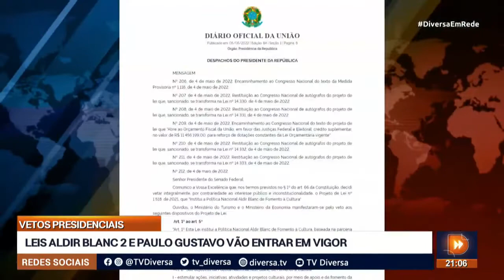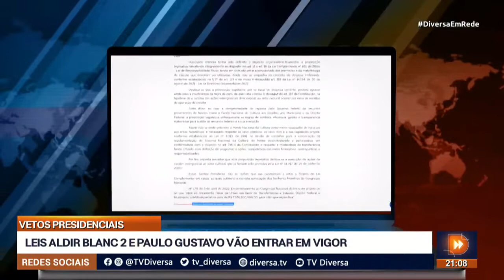LEIS ALDIR BLANC 2 E PAULO GUSTAVO VÃO ENTRAR EM VIGOR - DIVERSA EM REDE (06/07/22)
Com a derrubada dos vetos as Leis Paulo Gustavo e Aldir Blanc 2 que são de incentivo à cultura, vão entrar em vigor.